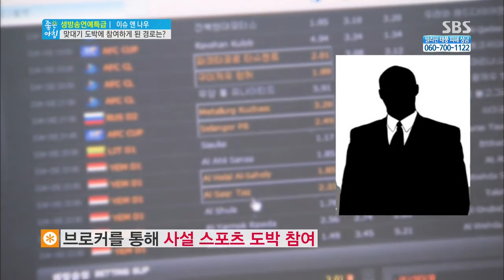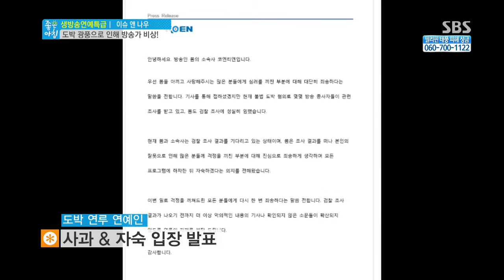SBS 좋은아침 4258회(다시보기) #2(8)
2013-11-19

▶연예계를 강타한 불법도박 광풍, 누가? 왜? 어떻게?
▶대중문화예술상 시상식(11/18 구봉서,패티김,안성기,조용필 등)
▶[패션왕 코리아]제작발표회와 첫방송(김환,김나영,티파니)
▶탤런트 양정아, 12월 결혼 발표
▶방송인 윤정수, 10년 생활고 고통 끝에 개인파산 신청
▶이슈앤나우 : 구멍뚫린 연예인의 사생활 유출
▶스타탐구생활 : [상속자들]의 김성령 전성시대
▶드라마 스페셜 : [세 번 결혼하는 여자]관전포인트 셋!
▶최지우의 독특한 화법이 극의 재미를 더하고 있는
SBS 월화드라마 [수상한 가정부] 스토리
▶시키면 뭐든지 한다! 수상한 가정부 박복녀, 그리고
그녀와 함께 지내는 은상철 가족들을 둘러싼 이야기
▶바쁜 스케줄 속에서도 애교와 웃음이 끊이지 않는
촬영현장과 잠이 많은 미녀 최지우의 잠과의 싸움
▶최지우가 박복녀라는 캐릭터를 선택하게 된 계기와
[수상한 가정부] 배우들이 말하는 촬영 현장 분위기